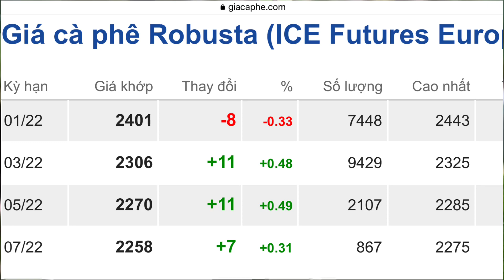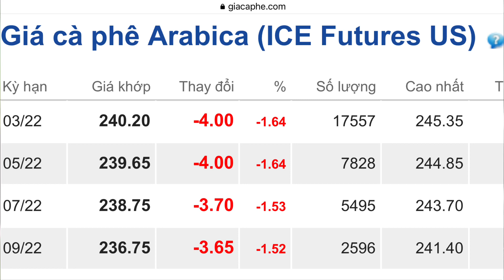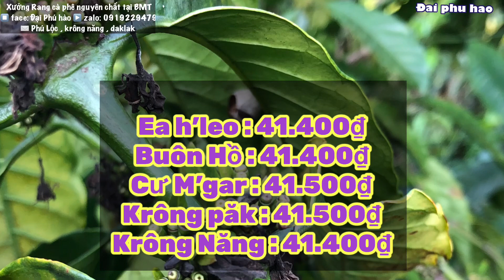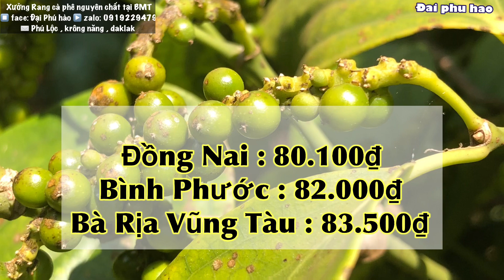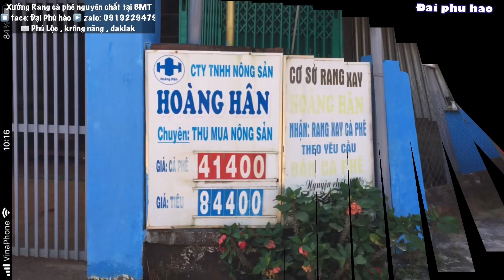Giá cà phê & Tiêu hôm nay ngày 10/12/2021 giá cả hai loại Đi ngang